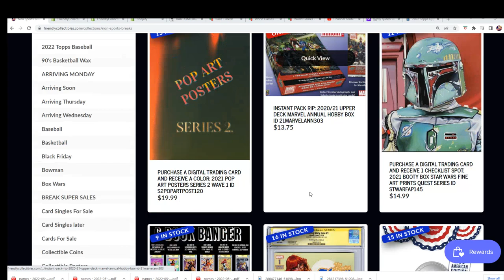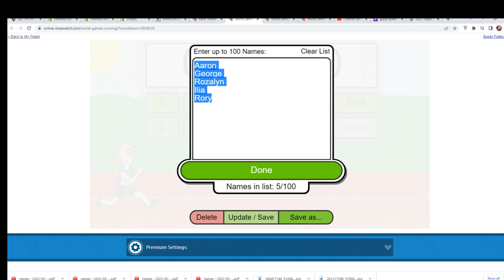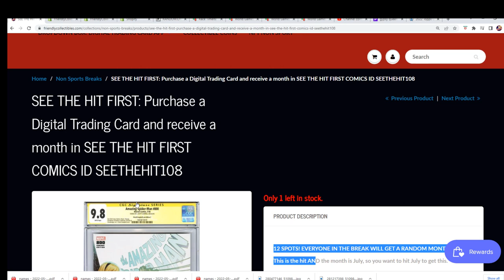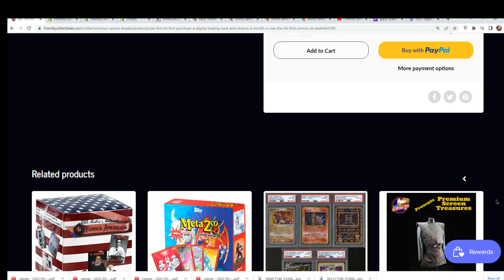SEE THE HIT FIRST COMICS FILLER D ID SEETHEHIT108